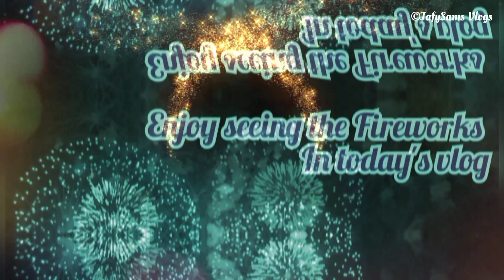National Day Qatar 2020- Fireworks In Corniche Doha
Celebrated annually on December 18th, Qatar National Day (QND) is a public holiday and national commemoration of Qatar's unification and independence.